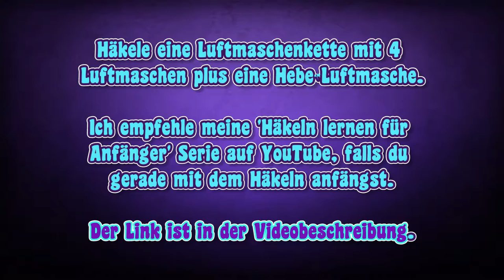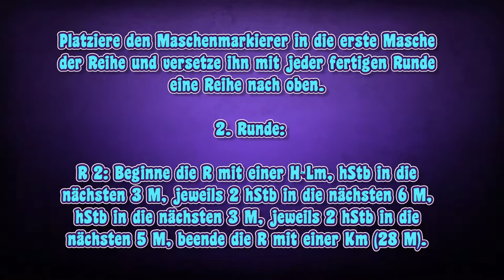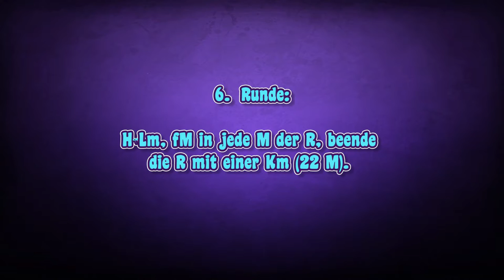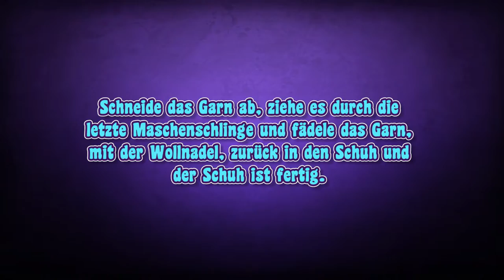DIY | Häkelschuhe für 20 cm Puppen (Klassischer Sami Schnitt) • Sami Doll Tutorials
In diesem Video zeige ich - Schritt für Schritt - wie ich ein paar Schuhe für meinen 20 cm Klassischen Sami Mädchenpuppen Schnitt mache. Es kann sein, dass die Schuhe auch anderen Stoff- und Waldorfpuppen mit ähnlichen Fußproportionen passt.